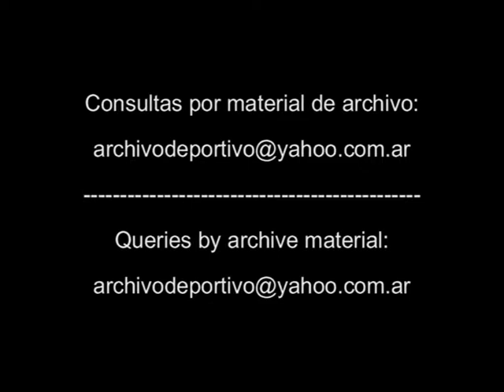Goles Futbol Liga de España - DiFilm 24 de enero de 1994